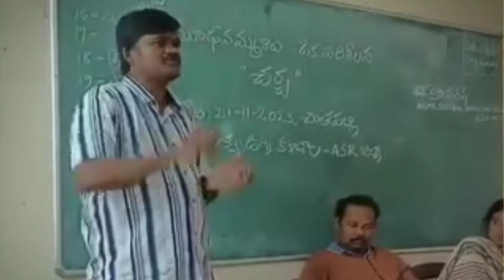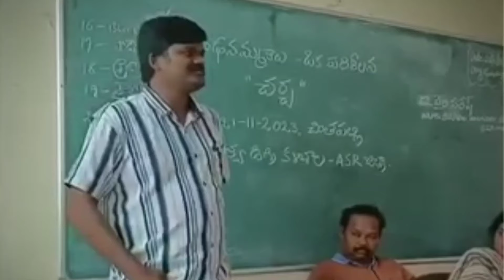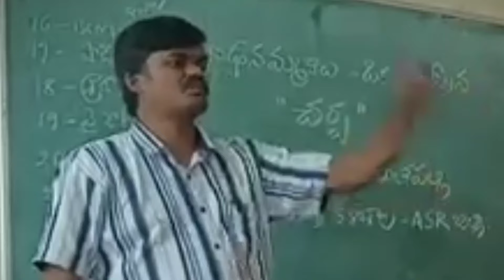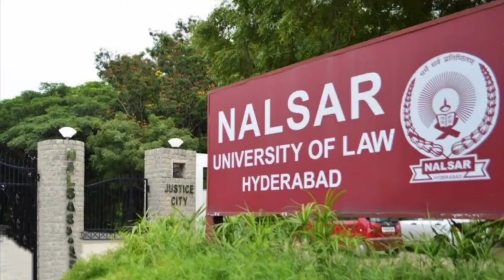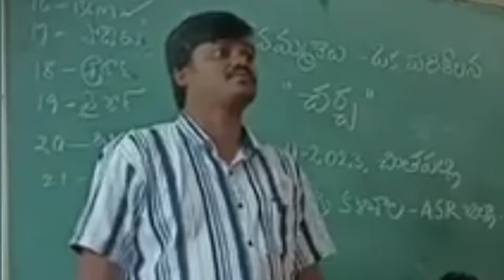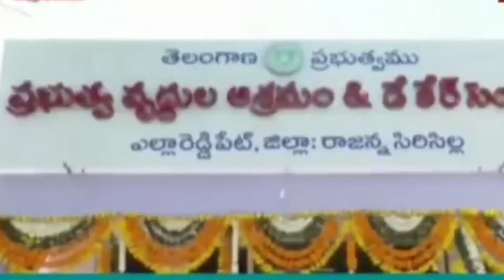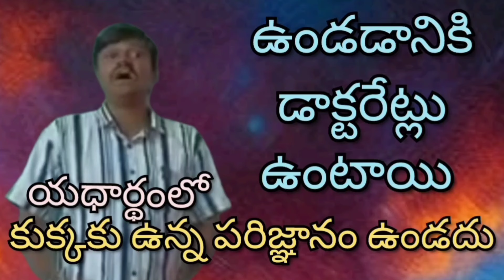బర్రె నరేష్ గారు భార్యా బిడ్డలను ఎవడు వేదించినా అడ్డు పడడట, ఇదేం మాయ రోగమో?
How long one can bark against truth. these fellows are spreading hate against Hinduism.

Kanche ilayya is born Hindu and India hater.

As Per Indian THE COPYRIGHT ACT, 1957 (ACT NO. 14 OF 1957) Section 52 Which deals with acts which are not to be infringement of copyright states as follows, quoted below - 52. Certain acts not to be infringement of copyright.— (1) The following acts shall not constitute an infringement of copyright, namely,— 4[(a) a fair dealing with any work, not being a computer programme, for the purposes of— (i) private or personal use, including research; (ii) criticism or review, whether of that work or of any other work; As per this criticism or review, whether of that work or of any other work; will not be considered infringement of copy right. Most of the work in this channel namely mathonmadampai ramabanam are works of criticism or review.